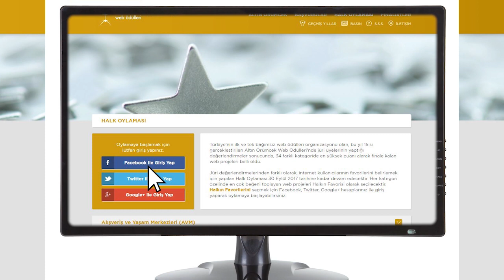Desteklerinizi Bekliyoruz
"Minik Sude'ye Youtube Atölyesi" projemiz ile Altın Örümcek’te Finaldeyiz!

Youtube üzerinden eğlenceli videolarını yayınlayan ve kısa sürede yüzbinlerce aboneye ulaşan Minik Sude’nin odasını TRT Diyanet olarak bir stüdyo haline getirdik. Sude atölyesini çok beğendi ve yeni videolarını bu güzel stüdyoda çekmeye devam etti.

Birincilerin halk oylaması ile seçildiği Altın Örümcek Web Ödülleri’nde sizlerin de desteğini bekliyoruz.